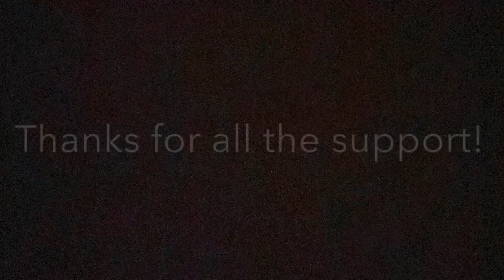Patreon, Podcast, and Etsy news!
Exciting news! I have started a Patreon, new podcast, and updated my etsy site. Just a little info for my amazing supporters and friends!